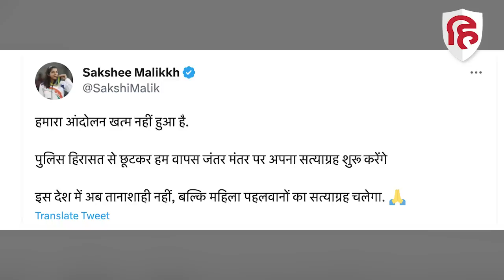Sakshi Malik On Wrestler Protest End: पहलवानों के आंदोलन को लेकर साक्षी मलिक ने दी Update जानकारी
Delhi Police action on Wrestlers: पुलिस कर्रवाई के बाद खत्म हो गया पहलवानों का आंदोलन? Sakshi Malik ने दिया जवाब

दिल्ली के जंतर-मंतर पर दिन भर पुलिस और प्रदर्शन कर रहे पहलवानों के बीच दंगल का दौर चला। नये संसद भवन के सामने महिला महापंचायत करने पर अड़े पहलवानों को दिल्ली पुलिस ने हिरासत में ले लिया था। पहलवानों को हिरासत में लेने के साथ ही दिल्ली पुलिस ने जंतर-मंतर के पास धरना प्रदर्शन के लिए बनाए गए तंबू-टेंट को भी हटवा दिया है। जिसके बाद कयास लगाए जा रहे थे कि अब पहलवानों का आंदोलन खत्म हो जाएगा। लेकिन इन कयासों के बीच महिला पहलवान साक्षी मलिक ने हुंकार भरी है।